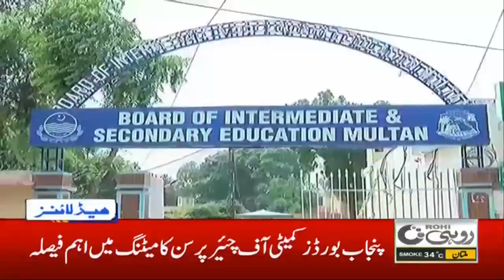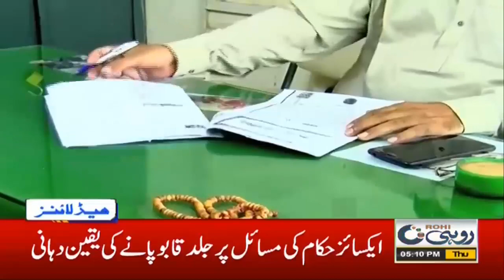5pm News Headlines | 27 Aug 2020 | Rohi